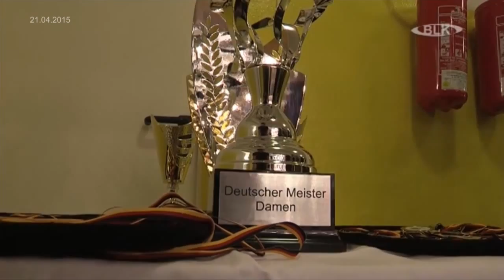Unihockey Damen UHC Weißenfels gegen MFBC Grimma